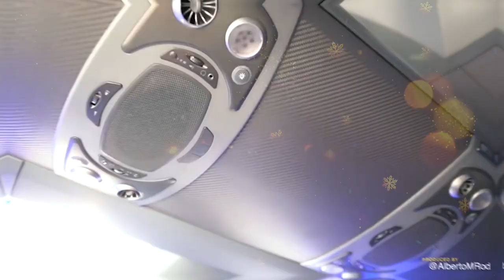Saludos Navideños 2023 004